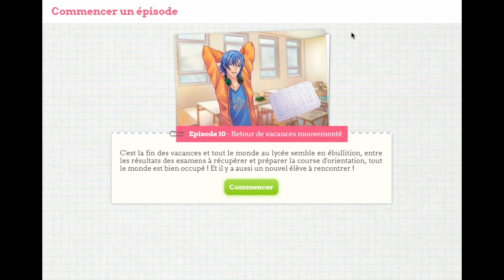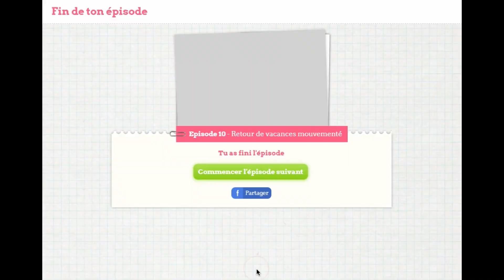Amour sucré HLS - épisode 10 [Castiel]